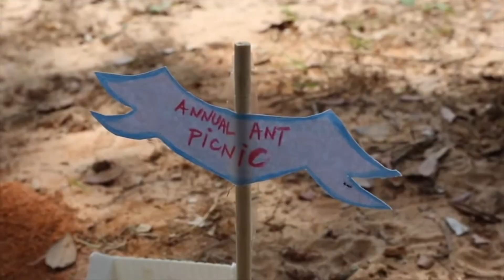what do ants like to eat?|grapeseed|mission1|k2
Let us take a look on what the ants like to eat! After the video, please try to experiment at home and see which one's of the food you have at home they like!